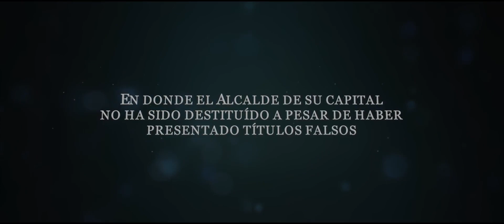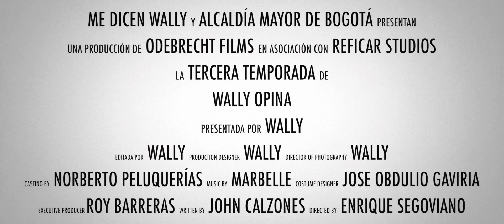WALLYOPINA TEMPORADA III - TEASER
Si te gustó compártelo con tus amigos, si no te gustó, compártelo con tus enemigos.